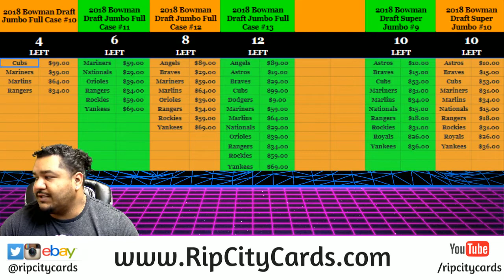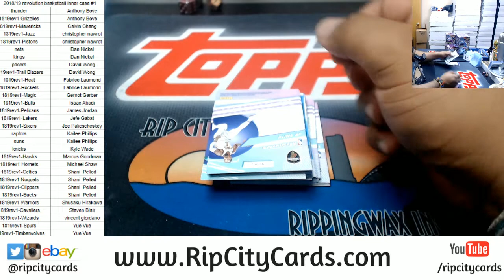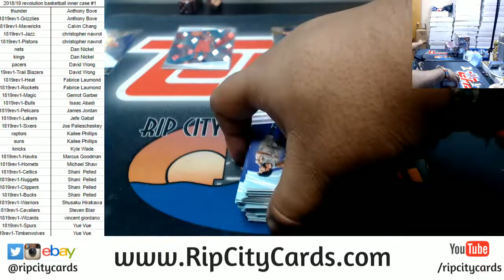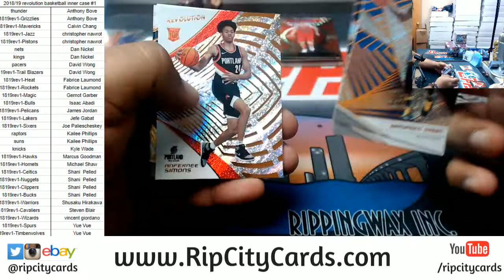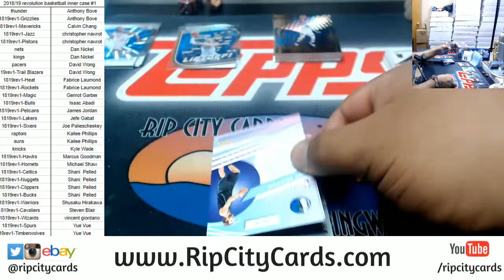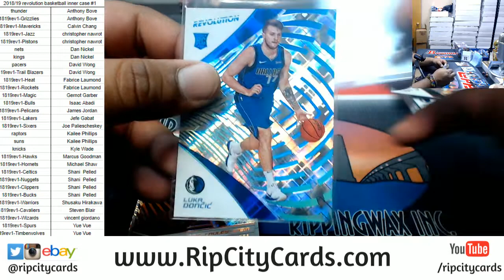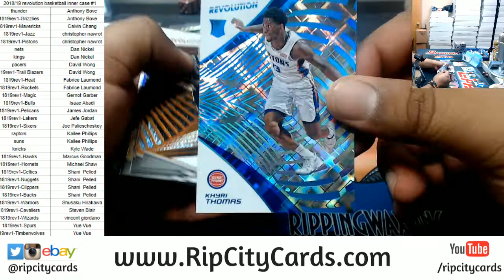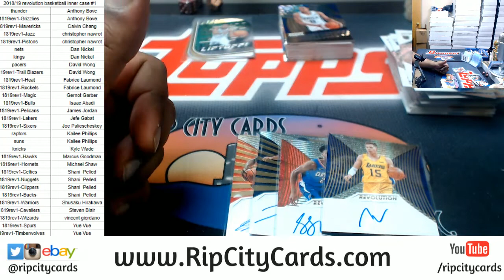2018/19 Revolution Basketball Inner Case #1 RCC